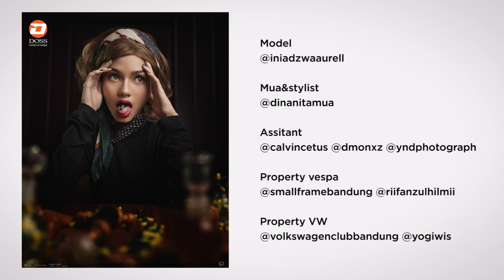DIBALIK FOTO: THE QUEEN'S GAMBIT | Simpel, Mudah & Ringkas dengan Godox ML60 dan AD300Pro!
Sahabat DOSS, ada yang tau film The Queen’s Gambit? Film ini terinspirasi dari tokoh Beth Harmon, atlet catur yang sejak muda sudah ketergantungan obat penenang. Dan ternyata di film The Queen’s Gambit, karakter Beth yang diperankan oleh Anya Taylor , selain ahli catur si cewe ini juga ahli winged eyeliner loh!

Charles Widjaja terinspirasi dari film The Queen’s Gambit buat bikin karya dengan tema pemeran utama yang ada di film itu. Gokil banget pasti! Sahabat DOSS mau tau bagaimana hasil karyanya? Dengan lokasi yang berpindah-pindah, kira-kira apa ya resep rahasia di balik fotonya?

Cuss...Nonton full videonya dan jangan sungkan berisikin kolom komen ya Sahabat DOSS 😬

00:16 - Opening dulu yuk
00:30 - The Queens Gambit
00:47 - Tanggapan Make Up Artisnya nih...
01:26 - Apa Aja Sih yang Dibawa?
02:00 - Yang Paling Susah Tuh...
02:57 - Kenapa Milih Lokasi Ini?
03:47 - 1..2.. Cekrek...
04:27 - Lagi...
05:13 - Di Balik Foto, Jangan Diskip.
05:49 - Godox AD300Pro Gimana?
07:00 - Oke.. 1..2..
07:28 - Kalau Godox ML60?
08:04 - Ganti Lokasi Indoor
09:03 - Tergokil!
09:50 - Harapannya...

Gear yang dipakai:
*Kamera:

Informasi lebih lanjut dan pemesanan bisa menghubungi :
DOSS Officer : 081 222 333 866

DOSS Store:
- Jakarta:

DOSS Superstore The Biggest Camera Store in Indonesia.